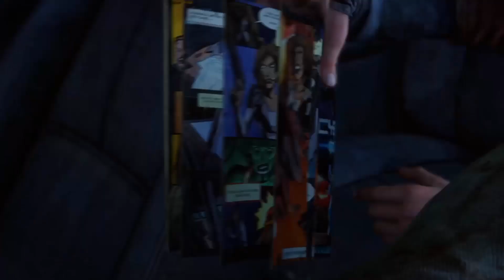EL PITO HINCHADO / The last of us / cap10